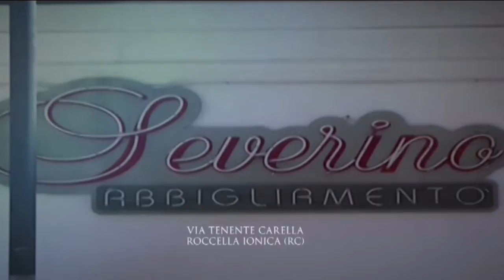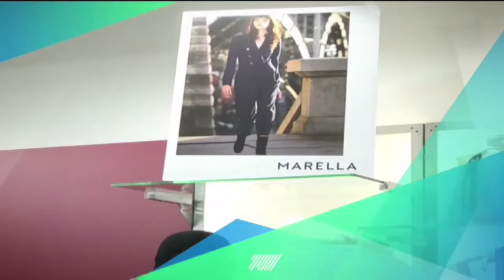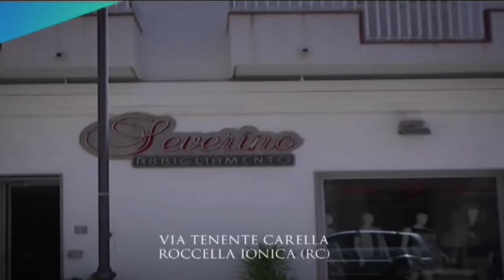60 NEWS DEL 05 GENNAIO 2018 | IL VIDEO